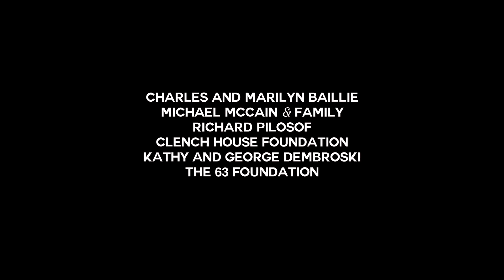Canada Files Season 4 Ep. 7: Michaëlle Jean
The Right Honorable Michaëlle Jean was a child immigrant from Haiti but rose through poverty and hardship to excel as a journalist and eventually become the first Black Governor General of Canada.